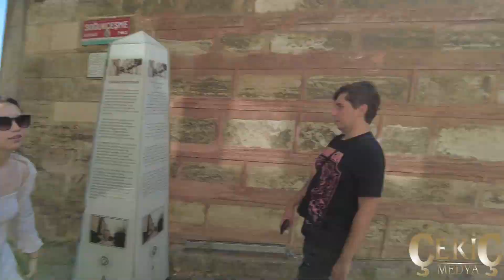NAVİTAS SPA SULTANAHMET & ORÇUN SEVİNDİK 3 LEVENT ÇEKİÇ ŞENOL ADİOĞLU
NAVİTAS SPA SULTANAHMET & ORÇUN SEVİNDİK 3 LEVENT ÇEKİÇ ŞENOL ADİOĞLU - SULTANAHMET TURU.